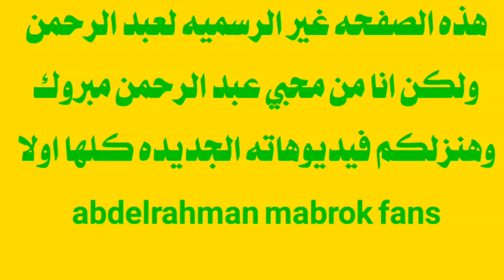مقلب هبه عبد الرحمن مبروك عملت مقلب فيه وهوا خلاها فطرت بالغلط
مقلب من هبه عبد الرحمن مبروك في abdelrhman mabrok وخلاها فطرت غصب عنه ...حبايبي عبد الرحمن وهبه يتجمعوا هنا fans ..لو عجبكم الفيديو متبخلوش علينا بالاشتراك ف القناه وتفعيل الجرس للكل عشان يوصلكم كل جديد...شكرا لكل من عمل لايك للفيديو وكل من شاهد الفيديو بحبكم يا احلي واجمل مشاهدين..كل عام وانتم بخير